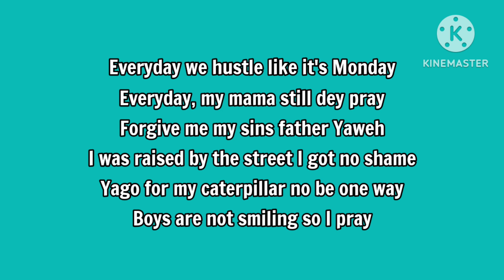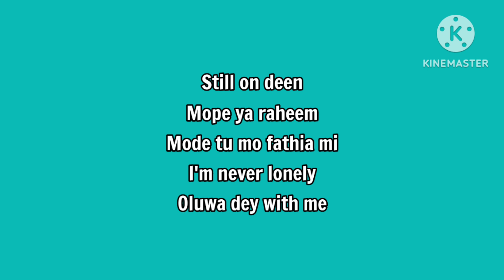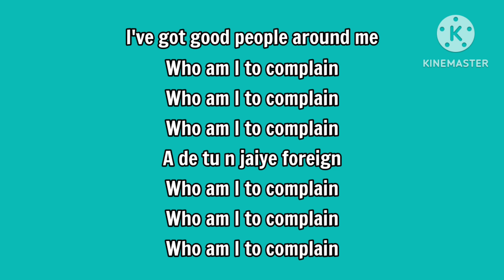LYTA - CAN'T COMPLAIN (LYRICS)